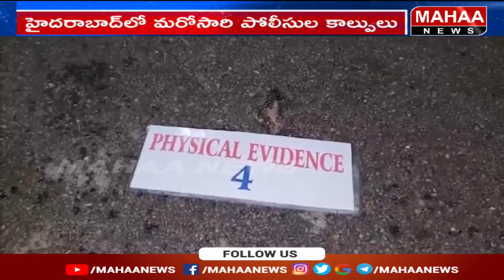హైదరాబాద్ లో పోలీసుల కాల్పులు కలకలం Police firing in Hyderabad | Mahaa News